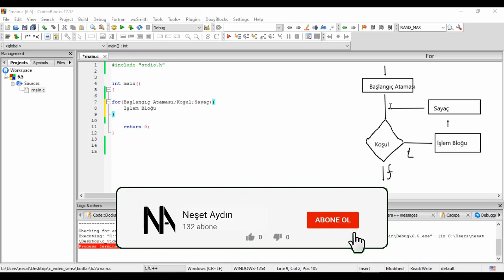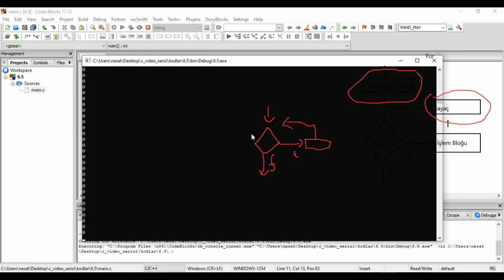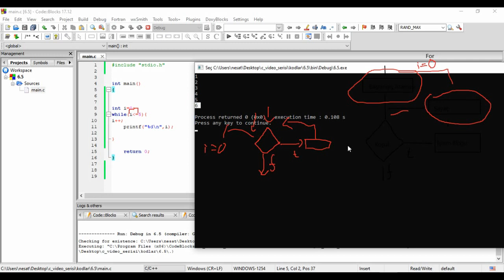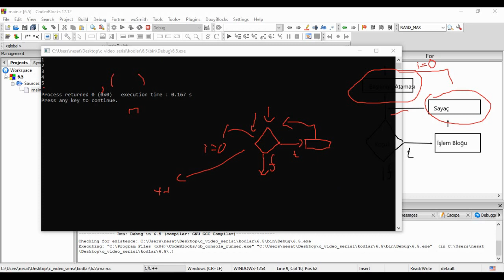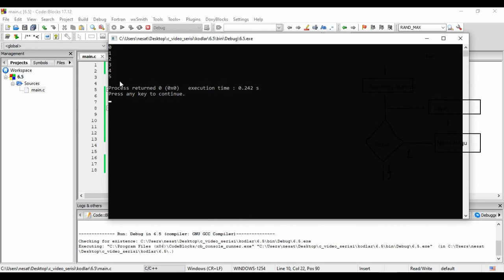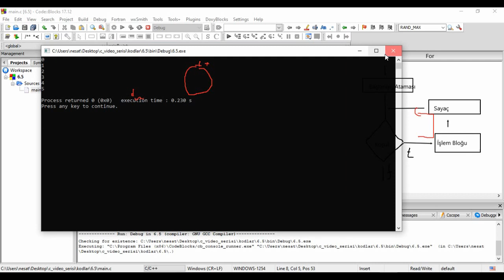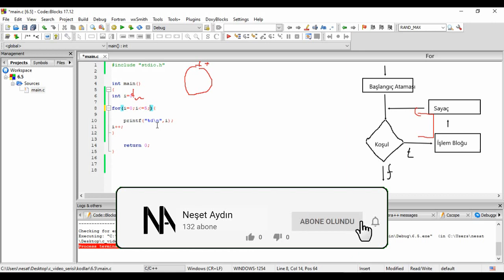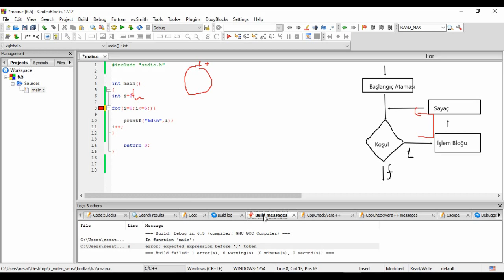Ders 6.5: for Döngüsü - C ile Sıfırdan İleriye programlama Dersleri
Bu derste: while ve for farkından bahsediyoruz ayrıca for döngüsünü akış diyagramı ile inceleyerek mantığını izah etmeye çalışıyoruz ve dikkat edilmesi gereken noktaları detaylı bir şekilde izah etmeye çalışıyoruz.